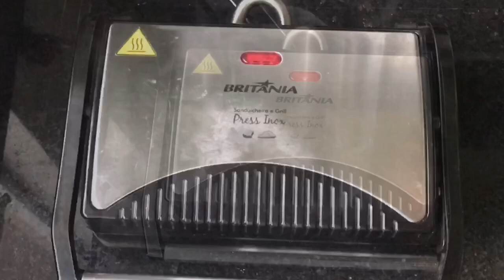TAPIOCA NO GRILL / SANDUICHEIRA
Como fazer tapioca no grill / sanduicheira